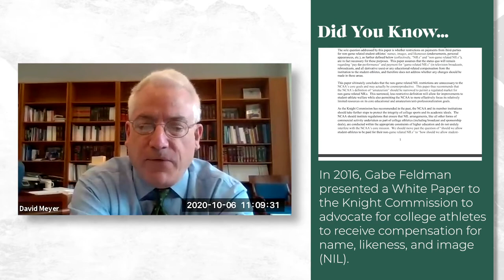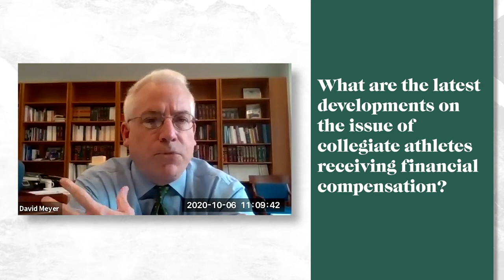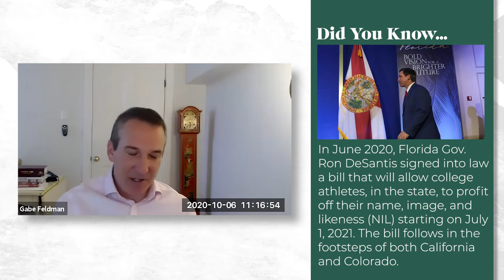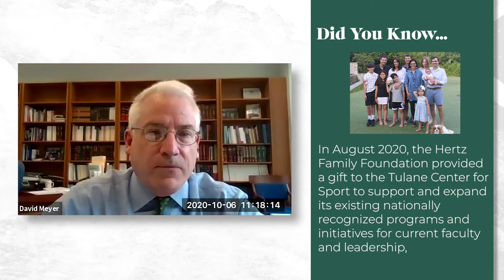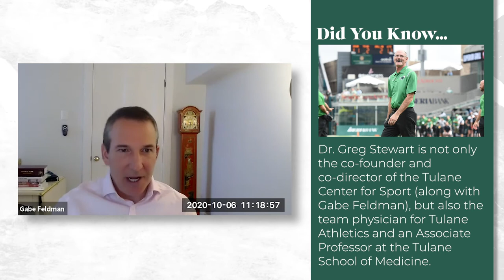Wave '20 Conversation: David Meyer & Gabe Feldman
Dean David Meyer talks with Gabe Feldman, Associate Professor of Law and Co-Founder/Co-Director of the Tulane University Center for Sport. Dean Meyer connects with Feldman on the changing landscape of professional and collegiate sports, sports management of COVID-19, the creation of the Tulane University Center for Sport, and much more.